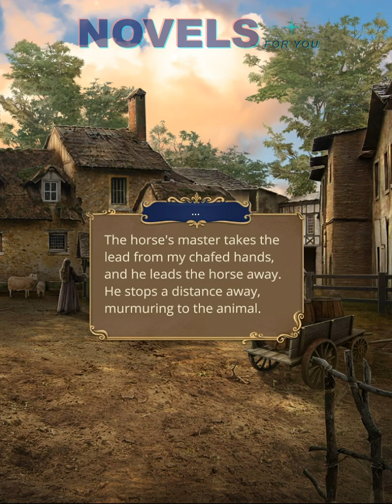VYING FOR VERSAILLES (Louis/Alexandre) - Season 1 Episode 1 / Romance Club